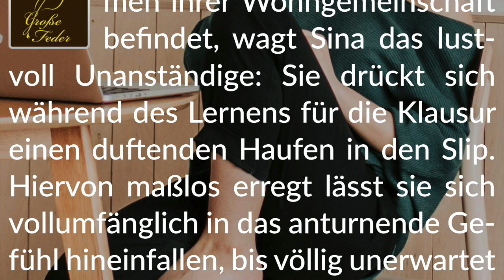Story Info: Sinas große Pause 💩 Lernunterbrechung mit voller Hose